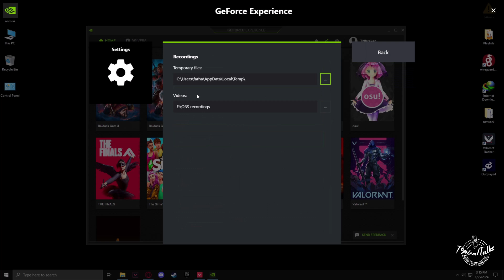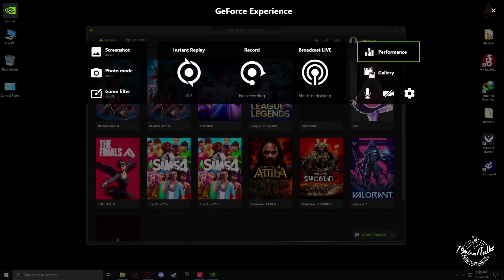How To Record Gaming Highlight Clips With Nvidia Experience Shadowplay | Record Valorant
ShadowPlay allows you to record and share high-quality game videos, screenshots, and livestreams with your friends. Nvidia Shadowplay is a video recording feature that's available through GeForce Experience. Here is the simplest way to record your gameplay.

NVIDIA ShadowPlay
Nvidia Highlights supported games
GeForce Experience
Nvidia Instant Replay
NVIDIA Shadowplay hotkey
NVIDIA Highlights download
NVIDIA Highlights Shortcut
Nvidia Highlights not working